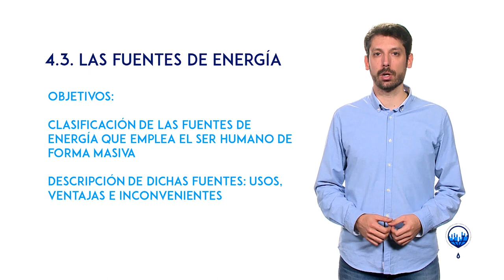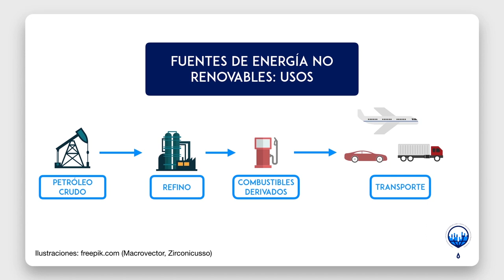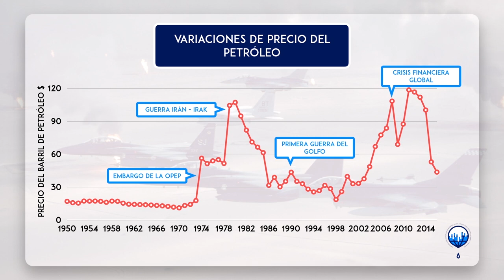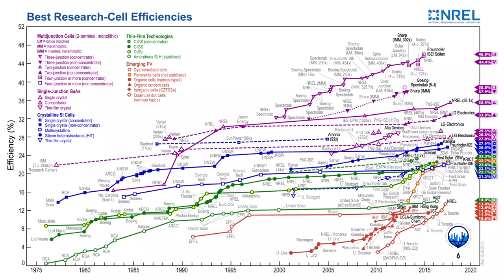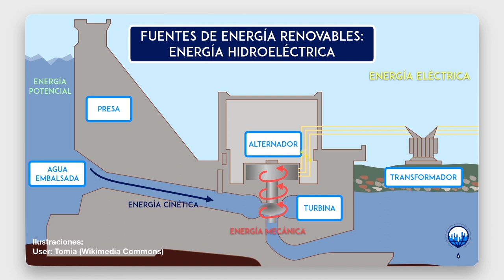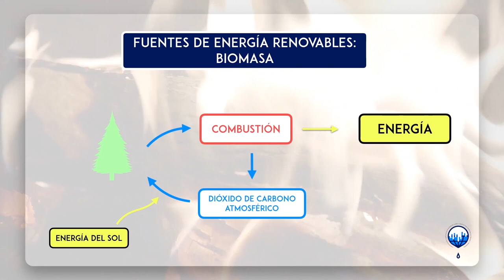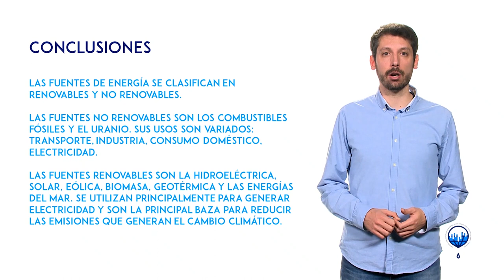ClimaMooc_INTEF - Concienciación cambio climático | Unidad 4 - 4.3. Las fuentes de energía